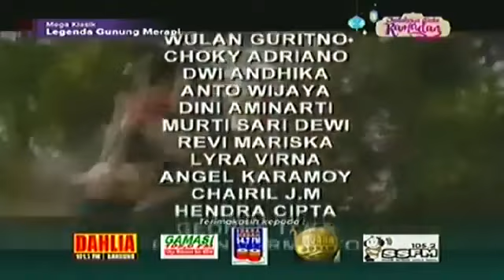MISTERI GUNUNG MERAPI EPISODE 113-AJIAN PELEBUR SAKETI (MAK LAMPIR)